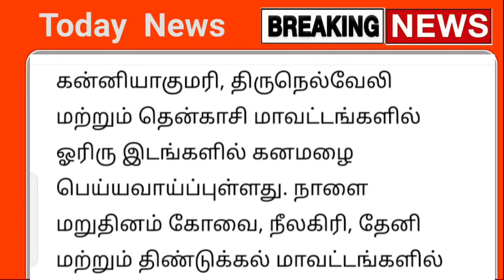நாளை 04.09.2023 இடியுடன் கனமழை எச்சரிக்கை 09 மாவட்டம் ஆபத்து | rainnewstoday | weather report news